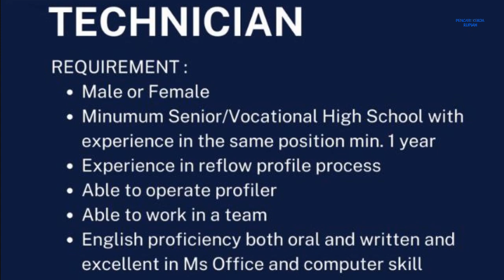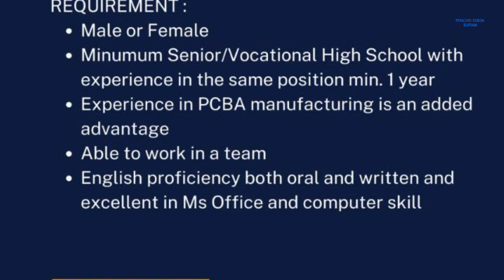PT SP Manufacturing Batam Info Lowongan Kerja Pabrik Perakitan Elektronik Batam Hari Ini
loker batam hari ini PT. SP Manufacturing / pt. sp manufacturing citra buana industrial park III

1. Technician
2. PCBA Technician
3. Wave Solder Senior Technician

Email lamaran ke:
(Subject: Posisi)

Alamat PT. SP Manufacturing Batam
Citra Buana Center Park III Lot 3
Batam Center